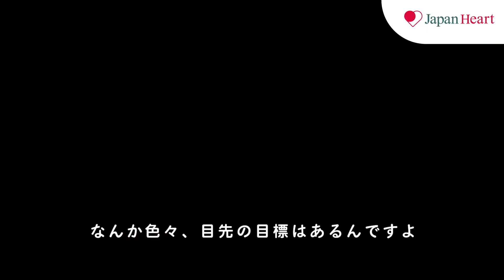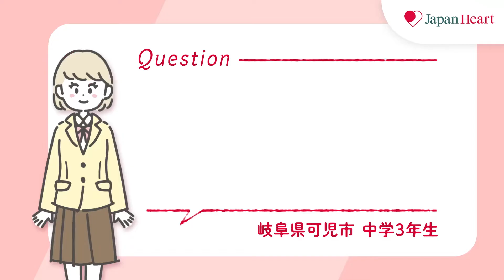【人のために全力になること】吉岡秀人、一問一答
誰もが一度は感じる悩みに対して、
吉岡秀人からのメッセージを収録。

00:00 オープニング
00:10 質問1 この先の目標について
01:13 質問2 人のために全力で頑張れる理由

「𠮷岡秀人の著書「命を救う心を救う ：途上国医療に人生をかける小児外科医 」 が、全国学校図書館協議会の「第55回夏休みの本（緑陰図書）」に選出されました。」

2022年夏休みに本シリーズ動画を週に1度公開予定です。

ジャパンハートは、目の前のひとりの「生まれてきて良かった」を日本の医療から実現するために、活動をしています。
継続的なご支援により、あなたもこの活動に参加する仲間になりませんか？

『国際医療ボランティア団体』特定非営利活動法人ジャパンハート
活動内容の詳細はこちら↓